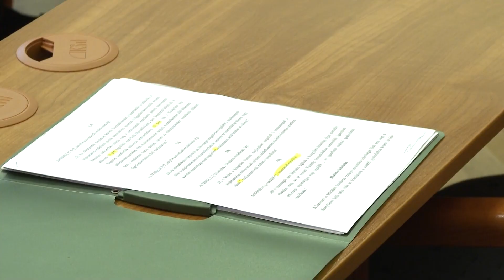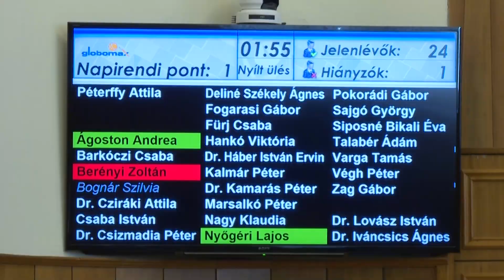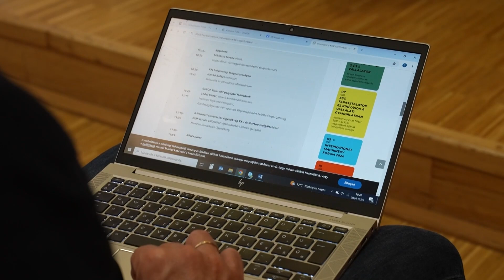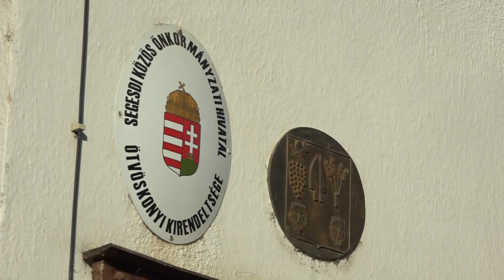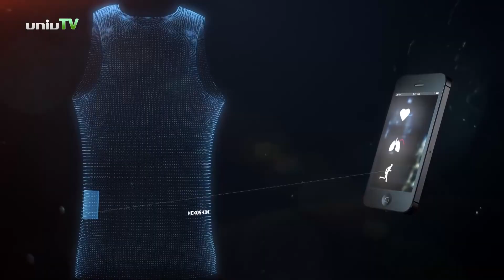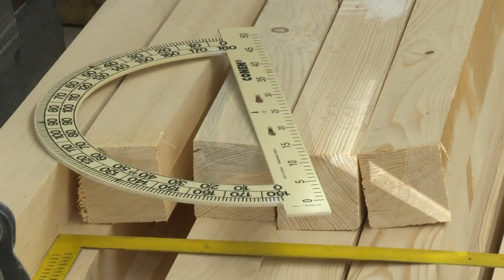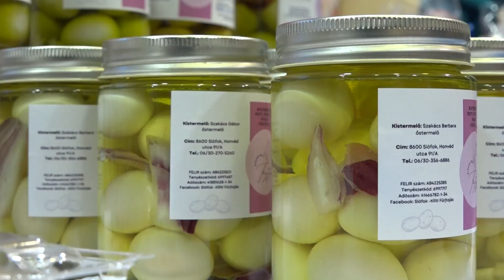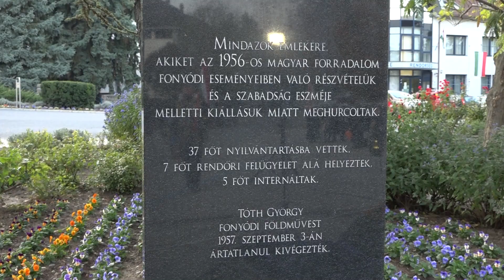Pannon Krónika - 2024.10.29.